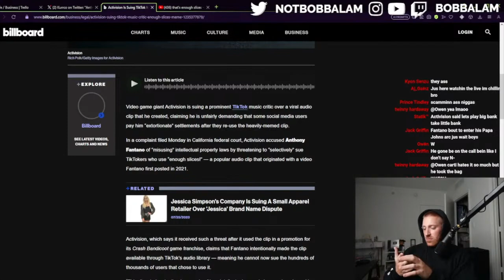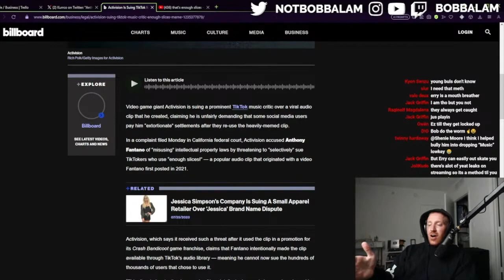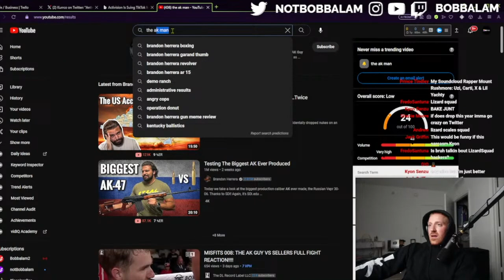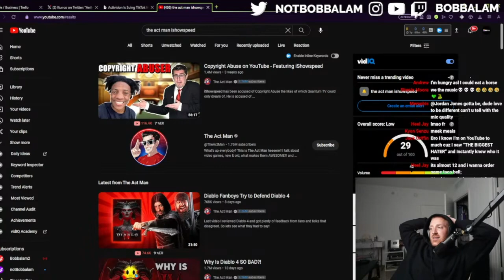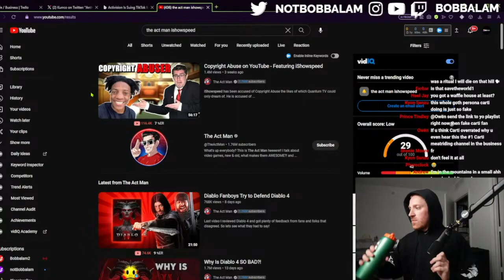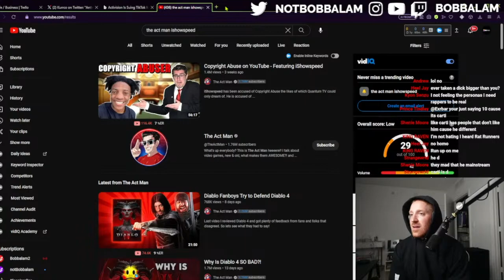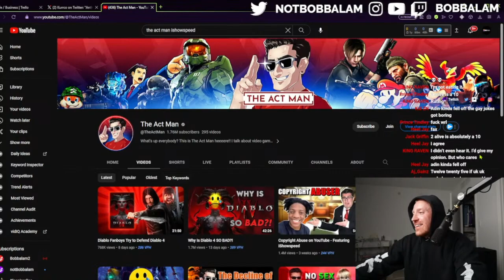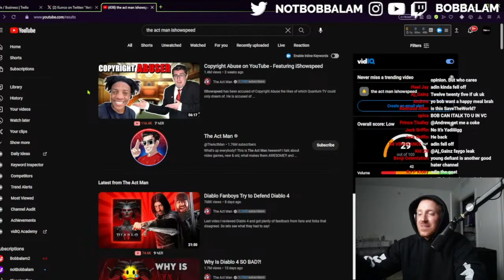How to Make Millions From Copyrighting Rappers' Leaked Music & Plug Channels